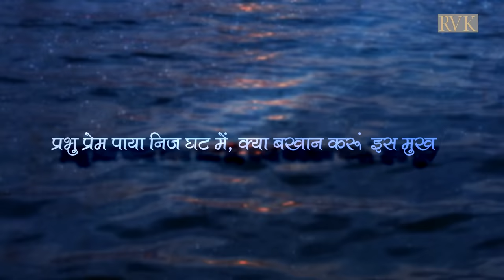Margdarshan - Lakshya Hai Jeevan ka Anand Lena - Prem Rawat - लक्ष्य है आनंद लेना - प्रेम रावत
Renowned author and international speaker Mr. Prem Rawat has been presenting his message of humanity and well being for more then five decades across the world. His messages has helped millions of people  to get better understanding and clarity about the very basic need of life.